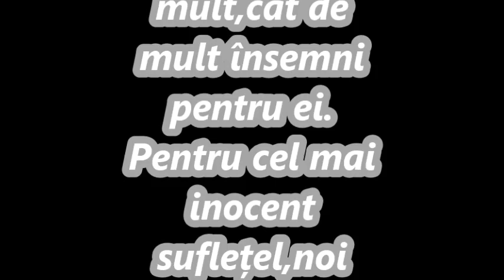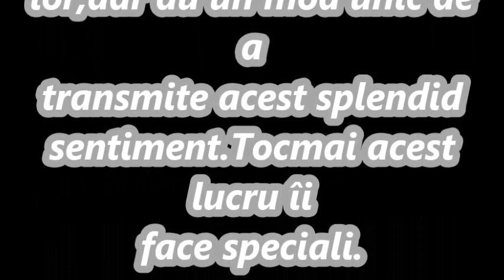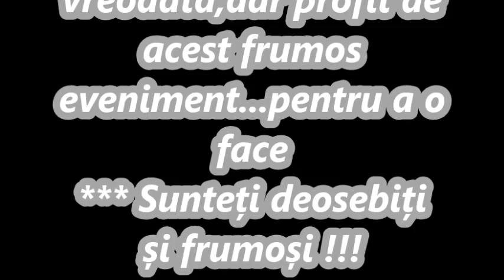La Mulți Ani Eric Rafael ♥♥♥ Pui Mic și Drag ♥♥♥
LA MULȚI ANI ERIC !
Uite că a sosit și marele eveniment, când acum un an ai adus soare în viața părinților tăi, ești totul pentru ei si ei pentru tine, noi vă dorim din suflet sa vă iubiți mult.
Eric, să crești mare, sănătos și în armonie, să zâmbești mult și să râzi cu poftă în fiecare zi pentru ai face fericiți pe Mami și pe Tati.